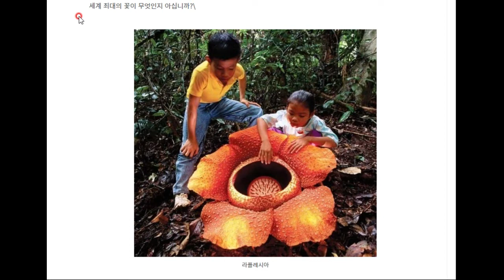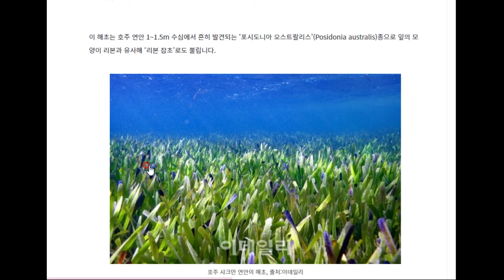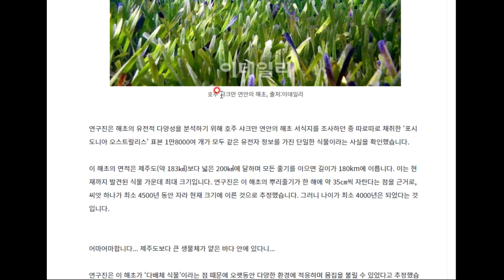세계에서 가장 큰 꽃, 나무, 그리고 제주도보다 큰 식물!!!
정말 입이 딱 벌어질 정도네요...